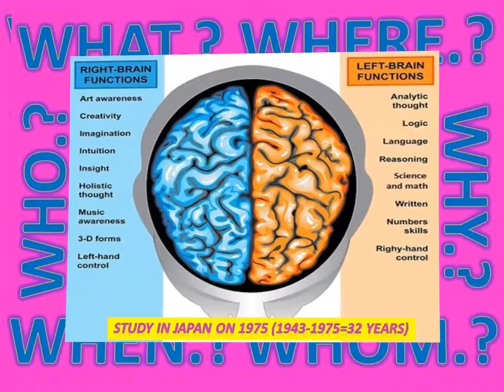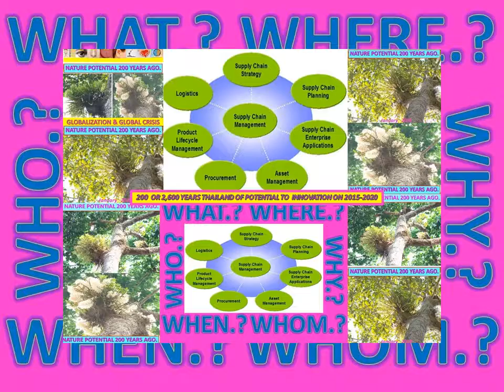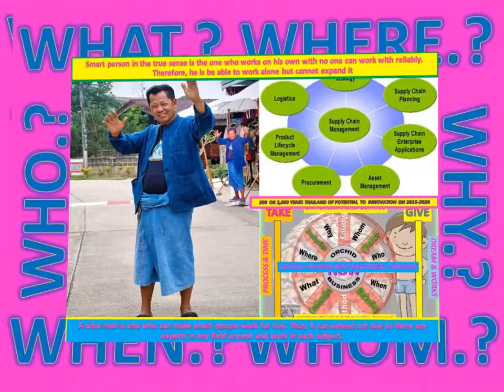THE FACULTY OF MINDFULNESS BY DR CHALEOMCHAI (200+2,600+IOT)